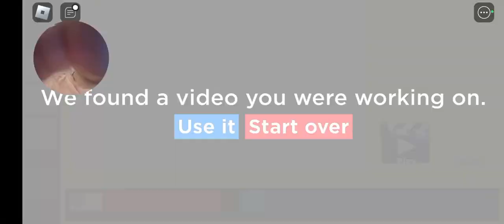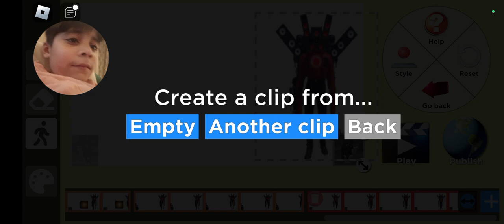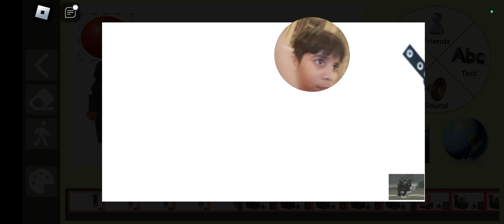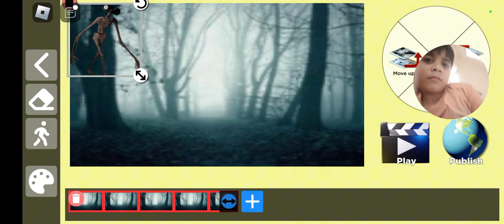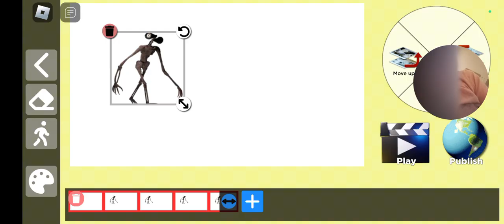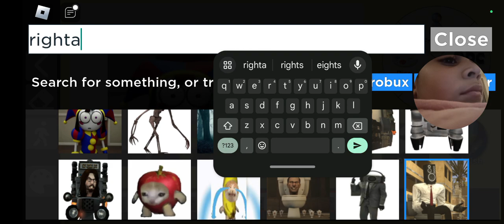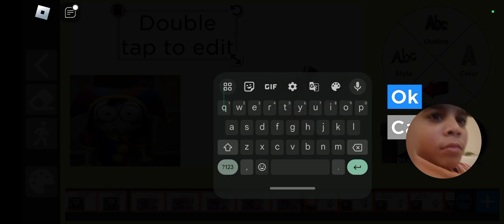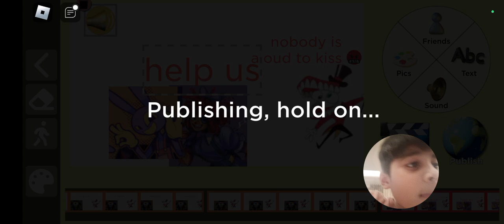i play my movie again